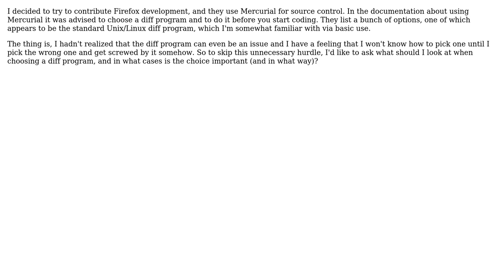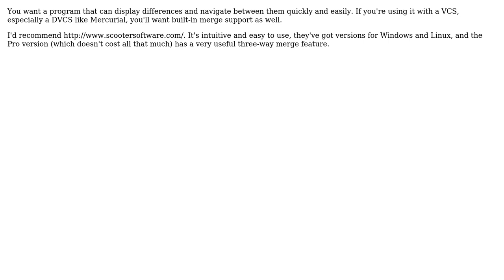Software Engineering: Choosing a diff program for Mercurial (3 Solutions!!)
Software Engineering: Choosing a diff program for Mercurial

With thanks & praise to God, and with thanks to the many people who have made this project possible! | Content (except music & images) licensed under CC BY-SA | Music | Images & others | With thanks to user Mason Wheeler user HedgeMage user EpsilonVector user Chance and the Stack Exchange Network Trademarks are property of their respective owners. You are responsible for your own actions.